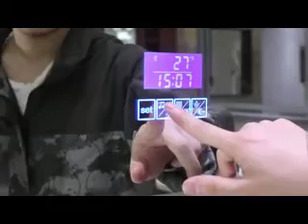Smart mirror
We can customized mirror refer customer requirement.